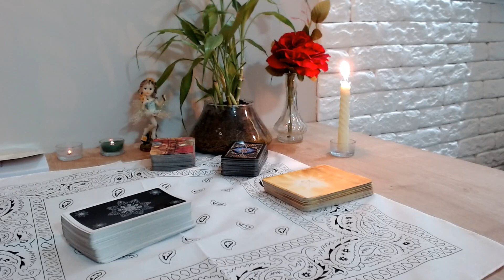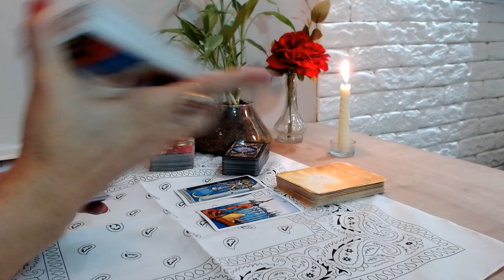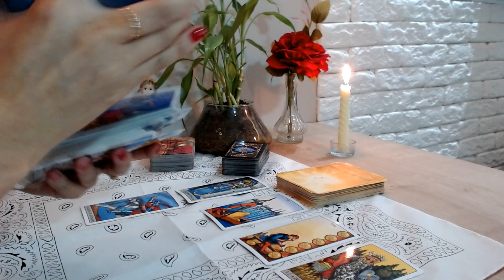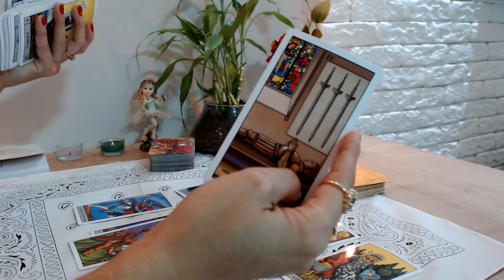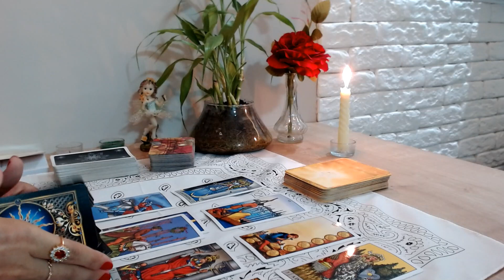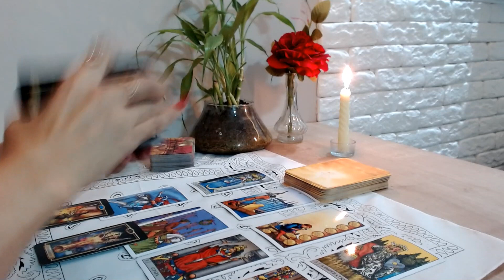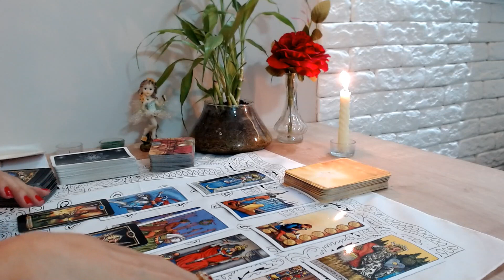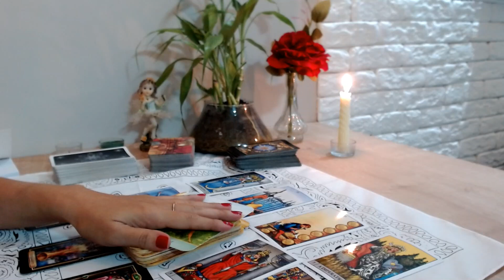ESCORPIÃO //JUNHO21// DIRECIONAMENTO DIVINO E TRABALHO VOLUNTARIO COM A ESPIRITUALIDADE!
Leituras de tarot intuitivas para Sol, Lua, Ascendente, Vênus e Júpiter para o signo de ESCORPIÃO.

ATENÇÃO: Não faço leituras particulares!

CALENDÁRIO:
- segunda-feira // leitura bônus energia da semana "Ânimo"
- terça-feira //  áries, leão, sagitário
- quarta-feira // gêmeos, libra, aquário
- quinta-feira // câncer, peixes, escorpião
- sexta-feira // touro, virgem, capricórnio

Não se esqueça de:
Obrigada 🙏🏻